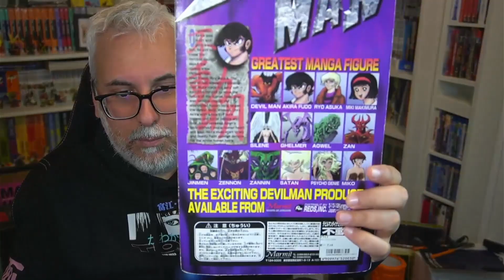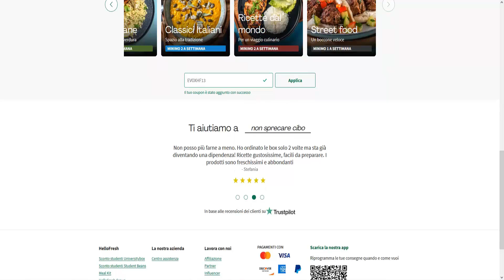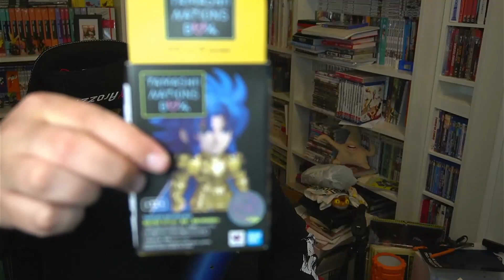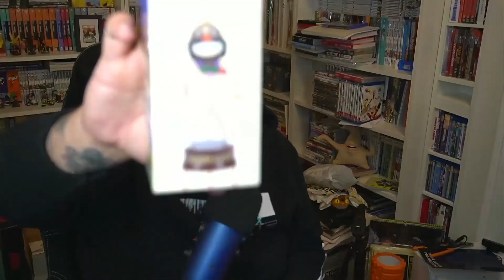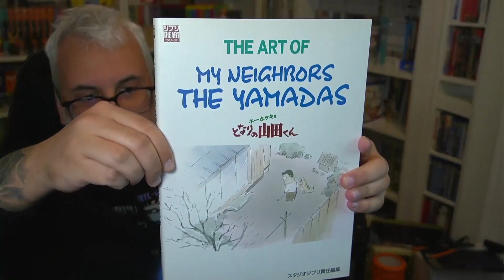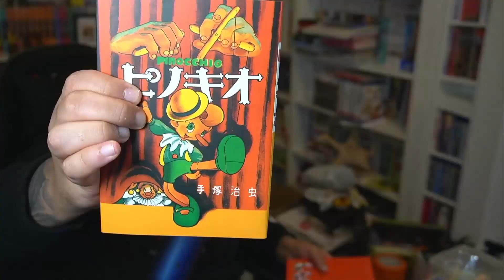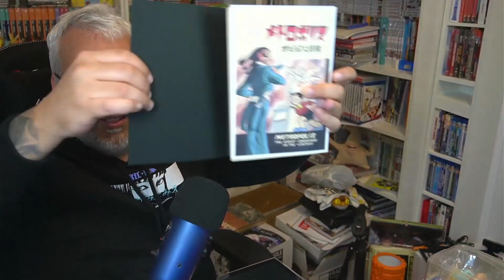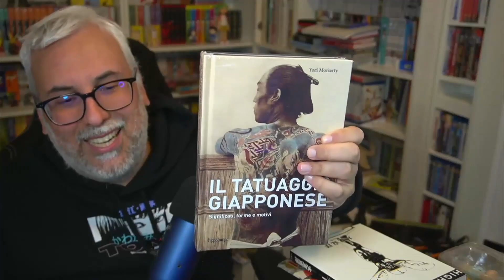QUANTO HO SPESO IN GIAPPONE???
Sei un amante dei manga? Sei capitato nel posto giusto. Oggi ti mostro cosa ho comprato di bello durante il mio primo tour in Giappone che si è appena concluso!

Compra il tuo cibo su Hello Fresh! Vai su e inserisci il codice EVOXHF13 per risparmiare fino a 65€

► Compra i tuoi manga su e inserendo il codice KIRIO otterrai il 5% di sconto. Raggiungendo 39€ di spesa avrai la spedizione gratuita. Mangayo.it offre manga in edizione italiana e giapponese oltre ad artbook e riviste giapponesi, tutto imbustato singolarmente! Oltre a questo, un vasto assortimento di action figures e funko pop!

e mettilo tra i preferiti, inserendo il codice KIRIO avrai un omaggio! Pampling offre tantissime t-shirt, felpe, scarpe e tantissimo altro merch a tema nerd!